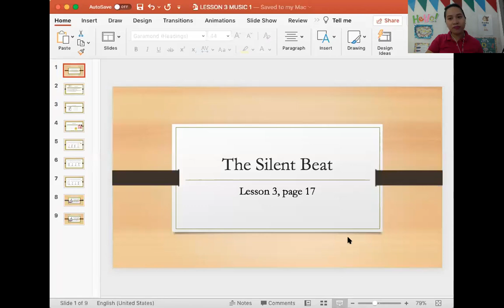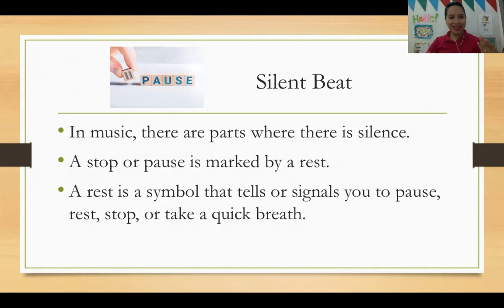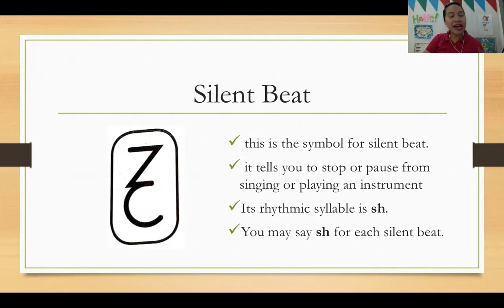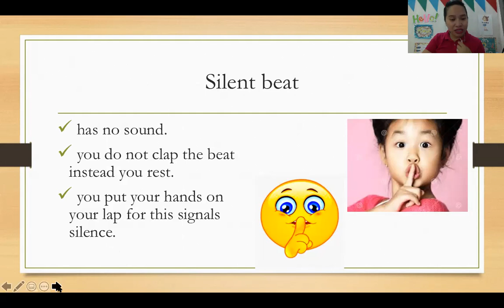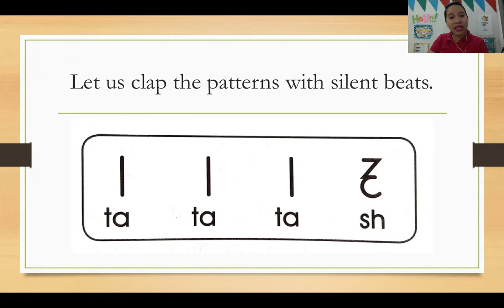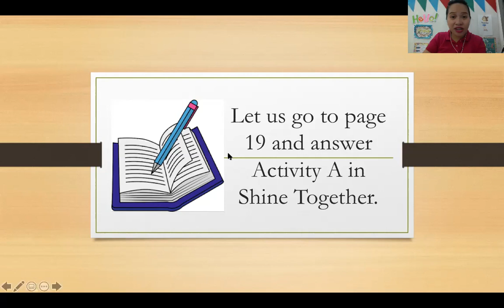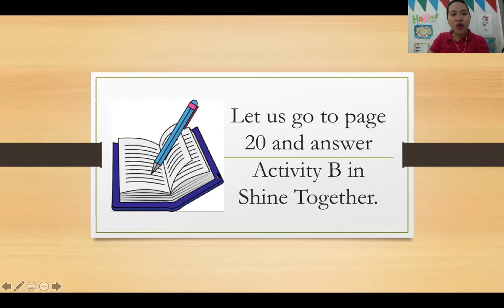LESSON 3 MUSIC